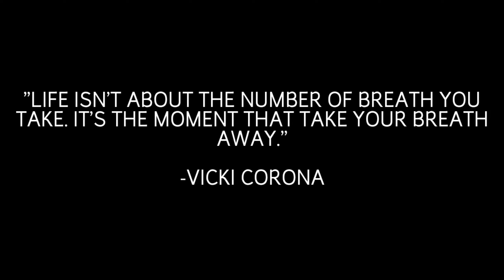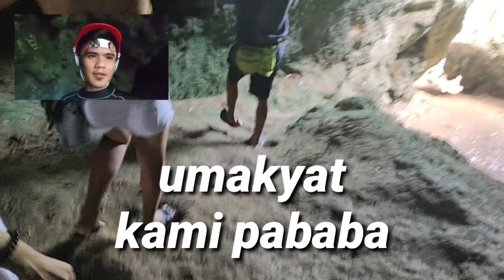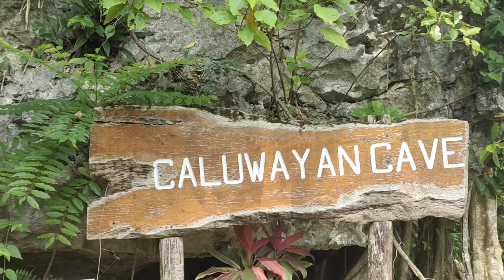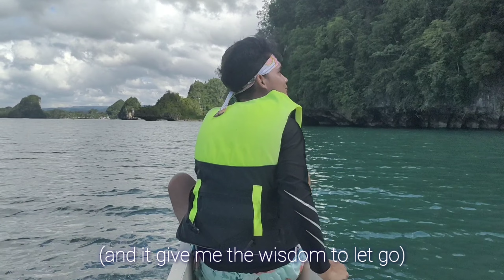I TRAVEL BECAUSE.....